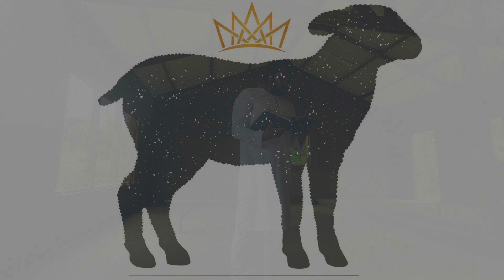Exodus 18 pt.1: The sons as messiah in the family